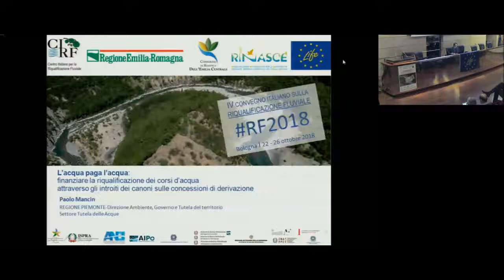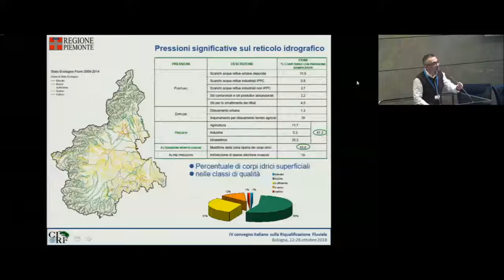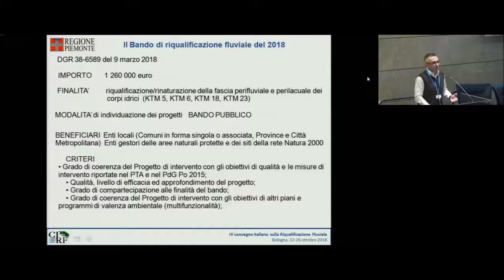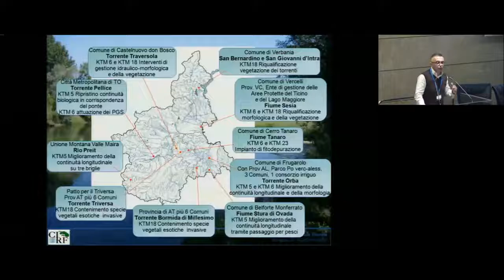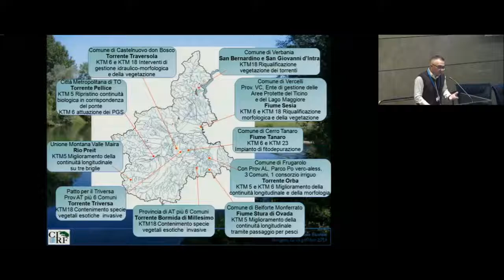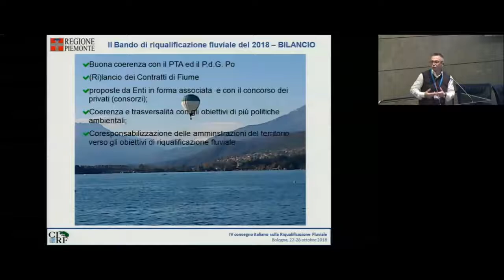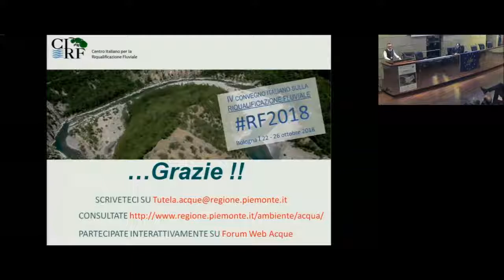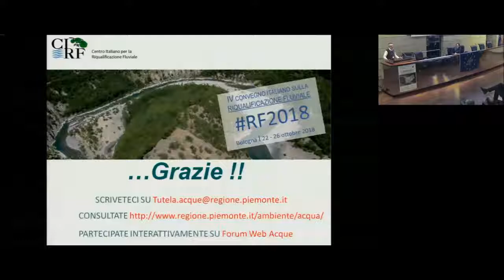Paolo Mancin - L’acqua paga l’acqua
Paolo Mancin - Regione Piemonte - L’acqua paga l’acqua: investire gli introiti dei canoni di concessione per la riqualificazione dei corsi d’acqua piemontesi [RF2018 - IV Convegno Nazionale sulla Riqualificazione Fluviale 24 ottobre 2018]